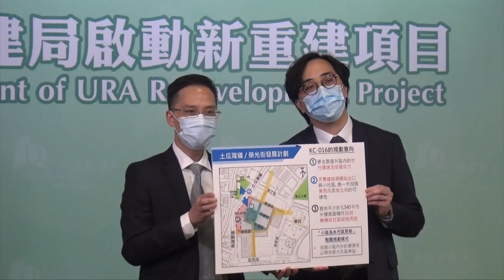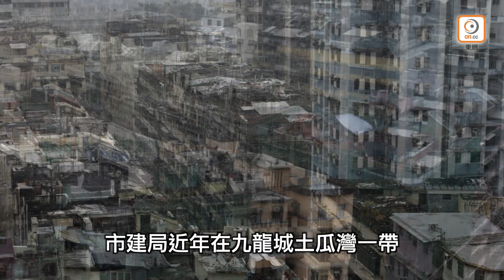【on.cc東網】土瓜灣道榮光街重建項目今展開 料建900個中小型住宅單位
//市區重建局今日(5日)公布，展開九龍城區土瓜灣道/榮光街項目，地盤面積約為6,590平方米，為土瓜灣區內第8個以小區規劃模式的重建項目，料總樓面面積為5.54萬平方米，初步建議興建900個中小型住宅單位，另預留不少於5,540平方米面積作政府、機構或社區設施用途等，暫無計劃提供首置房屋，料2032年完工。有關重建受影響範圍約有560個業權，830伙住戶，以及90個地舖等，項目內建築物於1957至1974年間落成，樓高約8至15層。//

【土瓜灣道榮光街重建項目今展開　料建900個中小型住宅單位】